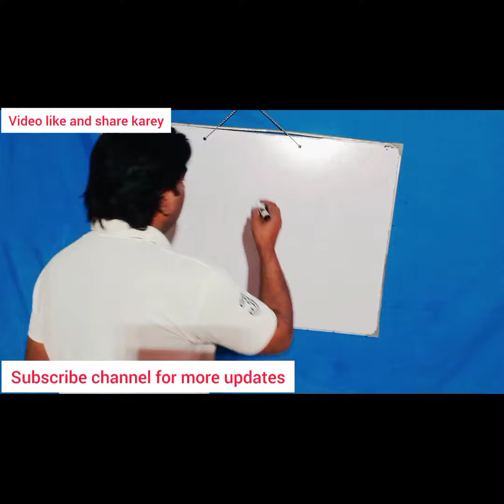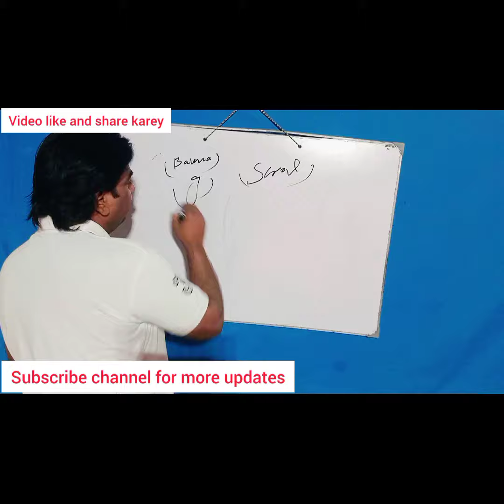how can acheeved successfully life/Ameer bany k leye kia kary/Ameer ban Jana kitna asan hai/Ameer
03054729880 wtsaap